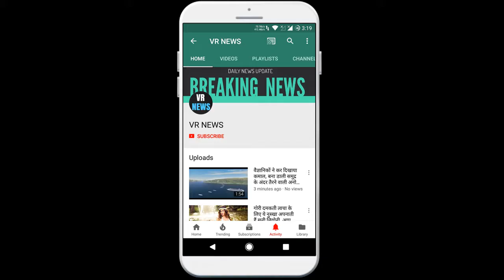मनोरंजन विवेक ओबेरॉय फिल्म रोजी के लिए टैलेंट हंट से चुनेंगे एक्टर : पोस्ट में लिखा- बड़े बदलाव ...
Subscripbe to VR NEWS for daily news and updates. Entertainment Vivek Oberoi to choose from Talent Hunt for the film Rosie Actor wrote A small effort for big change. Vivek Oberoi has announced his two projects back to back. He is teaming up with Mandira Entertainment to produce two films, namely Iti and Rosie. In this episode, he has announced the introduction of new talent in the second horror-thriller Rosie the Saffron Chapter. Vivek wants to counter the nepotism gang by giving opportunities to outsiders through these films. Vivek writes in a post on social media- has always tried to pursue talent, so for the project Rosie which is close to my heart, I and Mandira Entertainment promised to find an actor through talent hunt, so that new talent To get a chance. Our little effort for a big change. Rosie will be directed by Vishal Mishra, who will also direct the thriller film Iti. Earlier there were reports that Prernaa Arora sister Kusum Arora, along with Vivek Oberoi Oberoi Mega Entertainment, is about to launch Rajiv Sen. Rajiv is the brother of Sushmita Sen. Talk about shooting of Iti, it is going to start from October.

VR NEWS !!